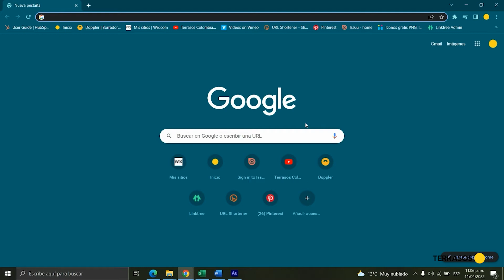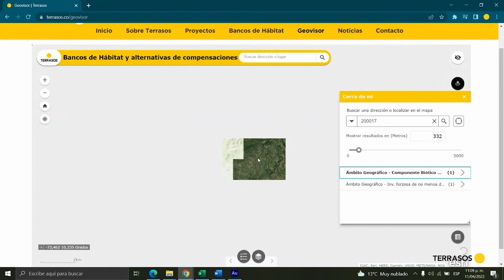Mapa Geovisor de Terrasos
Terrasos lanza su nuevo visor Geográfico donde consolida información de georreferenciación ambiental. La creación de esta herramienta les permitirá a nuestros usuarios conocer e identificar la localización tanto de los Bancos de Hábitat registrados por nosotros, como las alternativas de compensaciones preidentificadas. Nuestra nueva herramienta permitirá interactuar e identificar áreas con oportunidades de compensación por daños ambientales a través de las obligaciones derivadas del componente biótico y de la inversión forzosa de no menos del 1%; así como de otras iniciativas de conservación.